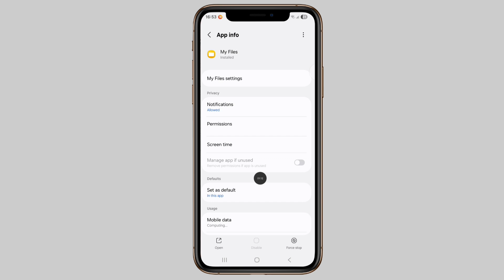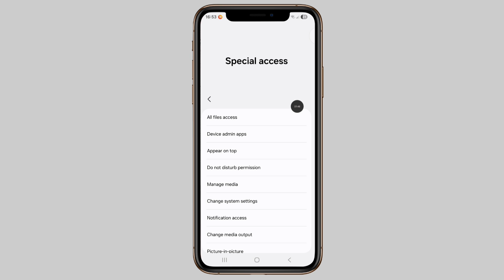Fix Can't use this folder To protect your privacy choose another folder Problem || Solved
Can't use this folder To protect your privacy choose another folder